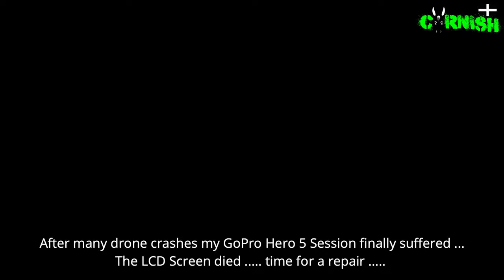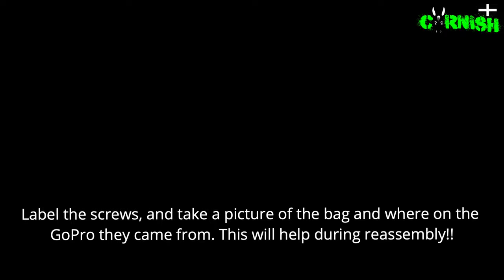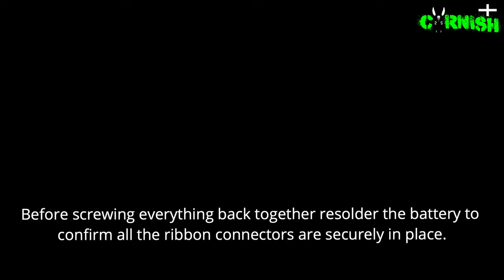GoPro Hero 5 Session Teardown and Repair | LCD Screen Fix | Disassemble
After many drone crashes my GoPro Hero5 Session LCD screen no longer worked. Here's a video of how to take the Hero5 Session apart, replace the LCD screen and put it all back together again.